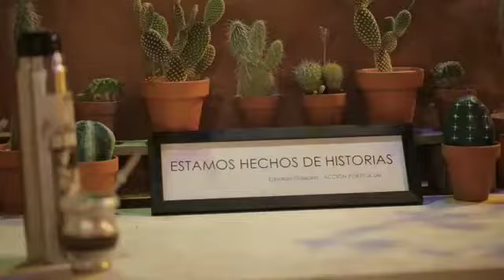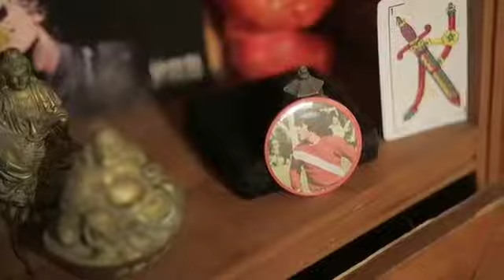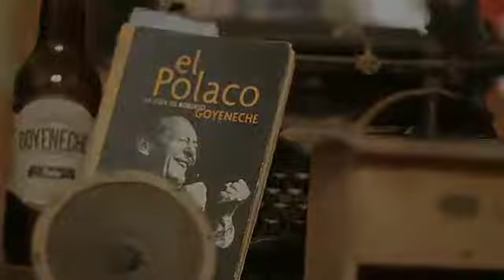Cucuza Castiello - Berretín (Freyre / Mesa)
Hermoso lo del Querido QQ junto a su hijo Mateo acompañándolo con su guitarra.